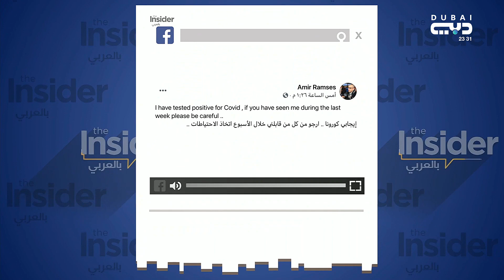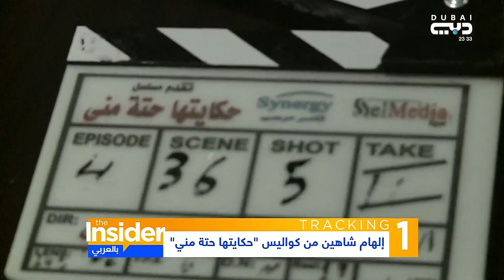ما الذي أعاد إلهام شاهين إلى الدراما ؟ - بالعربي The Insider